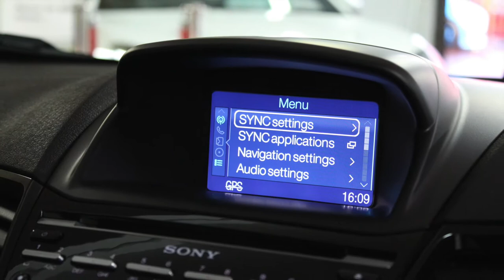FORD FIESTA ST180 MOUNTUNE MR230 FOR SALE RS DIRECT BRISTOL UK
RS Direct Have On Offer Yet Another Stunning Ford Fiesta ST2 Mountune MR230, One Lady Owner From New, The Car Is Finished In Gorgeous Panther Black Metallic, Extras Include Smoke Storm Grey Recaro Seats With Partial Leather Trim, Satellite Navigation, Heated Front Seats, Air Conditioning, Push Button Start, DAB Sony Stereo, Trip Computer, Power Fold Mirrors, Heated Quickclear Windscreen, Electric Windows, 6 Speed Manual Gearbox, ABS, Front Fog Lights, Rear Parking Sensors, Rear Spoiler, ST Style Pack, Full Ford Service History. The Mountune Racing MR230 Upgrade Offers Fiesta ST Owners The Chance To Upgrade To A Genuine 230PS And 340Nm Experience - The Highest Power Output Reliably Achievable Using The OE Turbocharger. The Kit Is Based On The Market-Leading MP215 Upgrade Which Consists Of: • Low-Loss Dual-Entry Airbox With Secondary Feed • Mountune High-Flow Panel FilterIn Addition To This, The MR230 Upgrade Also Adds: • High-Flow 3" Down Pipe With 200-Cell Sports Catalyst • High-Flow 2.5" Bore Cat-Back Exhaust • High-Flow Charge Pipe Upgrade Kit • High-Performance Alloy Intercooler • High-Flow Silicone Induction Hose • Mtune Handset Loaded With MR230 Calibration. • Optimised Cam Timing (Via Mountune Timing Tool - Included) Cam Locking Tool (To Optimise Cam Timing) Once Upgraded, Power Increases To 230PS Whilst Torque Is Raised To 340Nm. In Addition To The MR230 Kit The Car Has: Mountune Lowering Springs. Mountune Short Shift. Mountune Roll Restrictor. Mountune Sound Symposer Delete. Quaife ATB Differential. FS Werks Quickshift . Over £3,000 Worth Of Modifications, We Offer Full Dealer Facilities Including Part Exchange And Finance Terms, We Await Your Call!